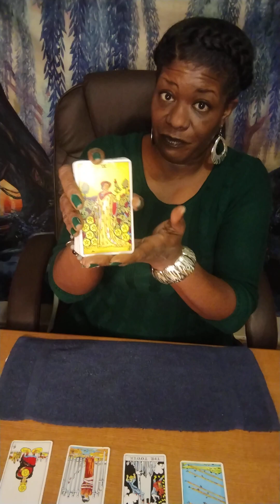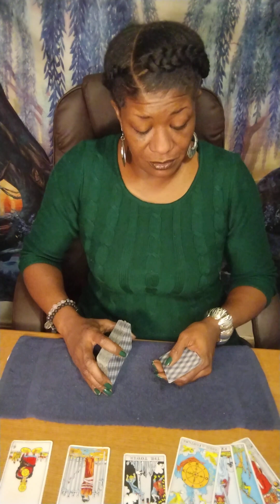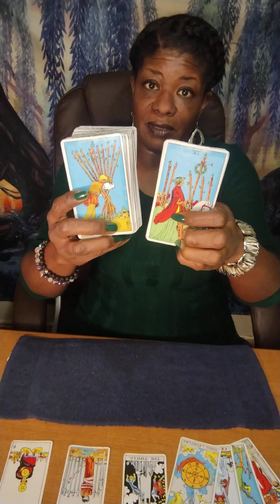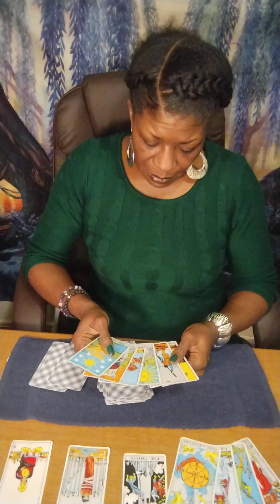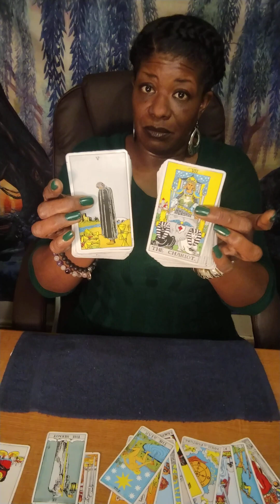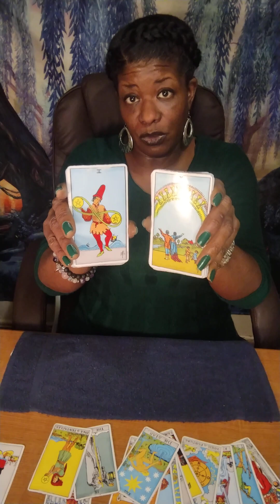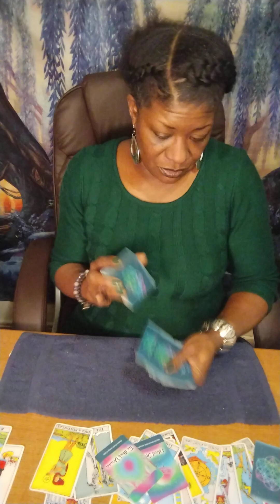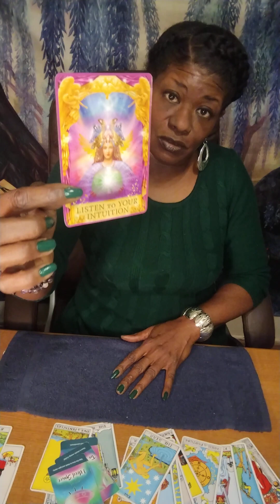ARIES ♈ WHATCHA NEED TO KNOW